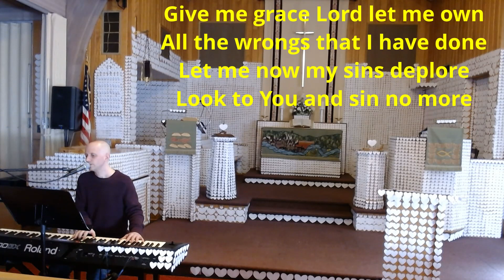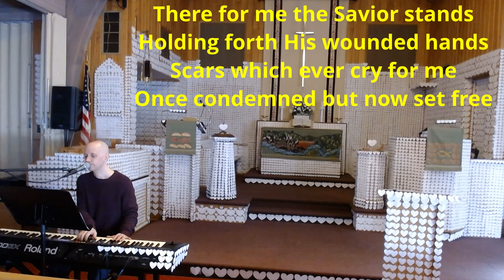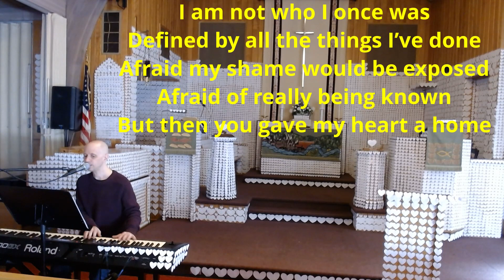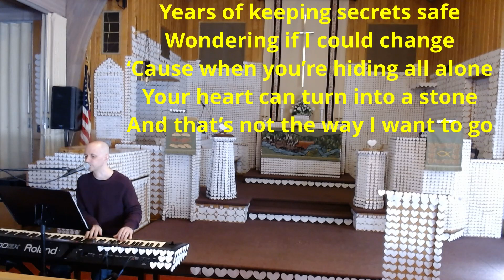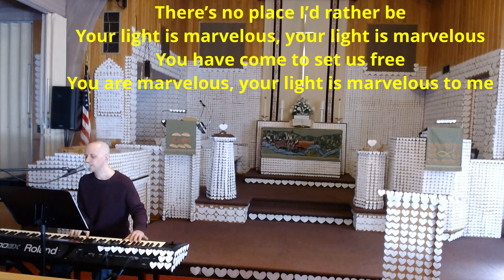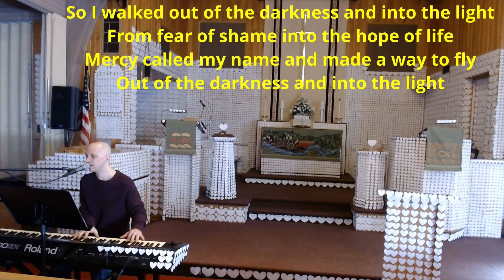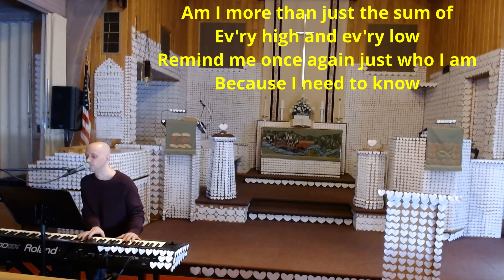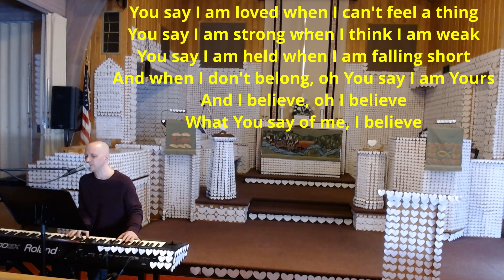Worship Service - February 7, 2021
One United Church of Christ
1730 New Holland Road,  Reading, PA 19607

Copyright Information for Today’s Service:

“How Can I Keep from Singing” – Music, unknown, 19th Century, Lyric
unknown, attributed to Anna Warner
“Depth of Mercy” – Music by Bob Kauflin, Lyric by Charles Wesley and
Bob Kauflin
“Marvelous Light” – by Ellie Holcomb & Rusty Varenkamp
“You Say” – by Jason Ingram, Lauren Daigle, Paul Mabury

All liturgy is written by the Rev. Rebecca Hoover.

Scripture quotations from the COMMON ENGLISH BIBLE. ©

All songs used by permission under CCLI License # 3206692 and
Steaming License # 20244098 For use solely with the SongSelect Terms